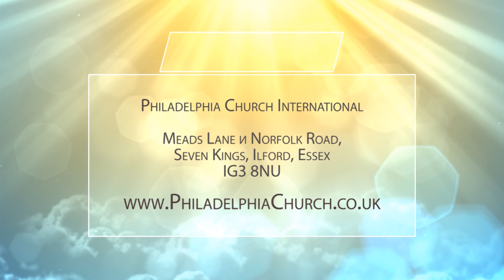Младенчество и зрелость - Таиса Котова‏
Philadelphia Church International / Международная Церковь Филадельфия

Младенчество и зрелость / Infancy and maturity

Pastor Taysa Kotova /  Таиса Котова

Date: 17/04/2016

N590